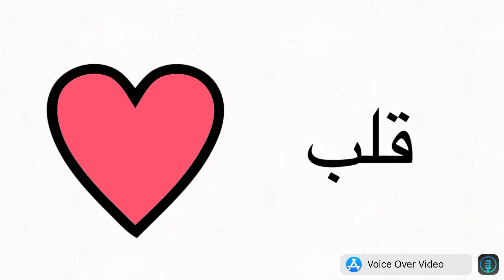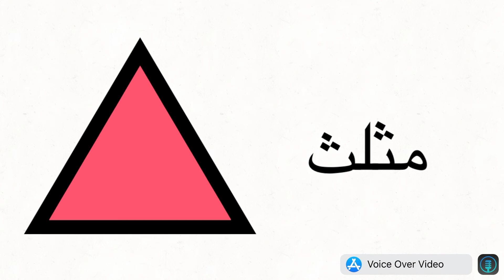تعلم الاشكال الهندسيه للأطفال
طريقة سعله لتعلم الاشكال للأطفال